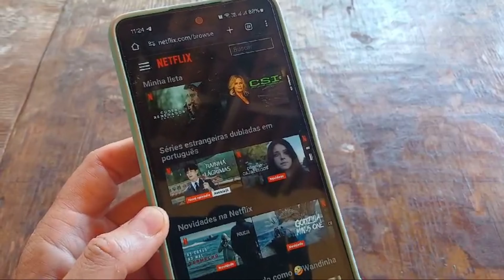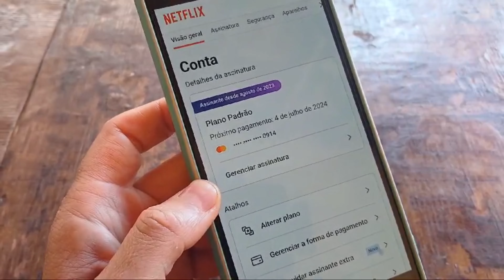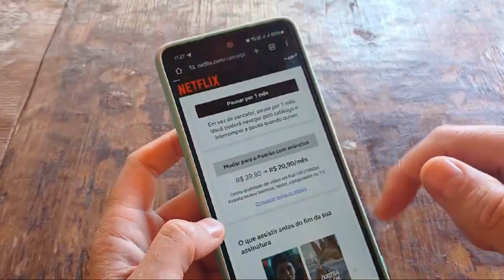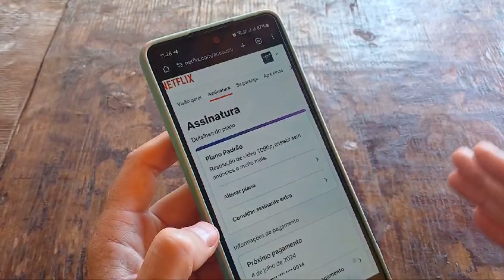COMO CANCELAR ASSINATURA NETFLIX PELO CELULAR ATUALIZADO 2024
Aprenda a cancelar sua assinatura da Netflix de forma fácil e rápida usando seu celular! Neste vídeo atualizado para 2024, mostramos um passo a passo detalhado para você cancelar sua conta sem complicações. Não perca tempo, assista agora e descubra como!